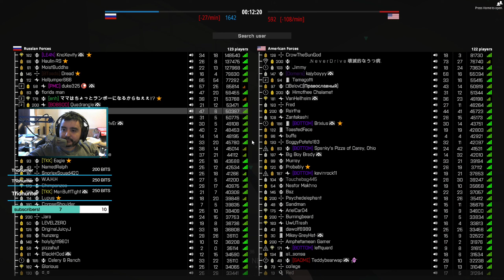it's OLD namak | battlebit remastered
battlebit's community servers do add a good thing - some of the maps before the reworks. I can't really understand personally why they changed namak as much as they did, and while the rework of it is actually pretty decent to me, the original was a lot of fun. I guess there's a lot of pretty broken spots on it though. this one I was just using the L86A1 trying to level it up and overall just had a fun time on the old namak map. thanks for watching

PC Specs -
Motherboard: Asus B550-F ROG Strix
GPU: RTX 2080ti (11GB)
RAM: 32GB DDR4 @ 3000MHz
Mouse: Razer DeathAdder
Keyboard: Razer Black Widow
Processor: AMD Ryzen 5700x

I also stream on Twitch! Come say hi sometime!